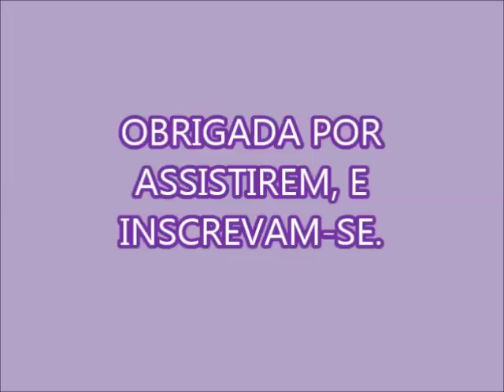AMACIANTE TIPO MON BIJOU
1 AMACIANTE MON BIJOU
1 SABONETE JONSHONS AZUL
2 LITRO DE ÁGUA
50 ML DE GLICERINA OU 5 COLHERES
1 COLHER LEITE DE ROSAS